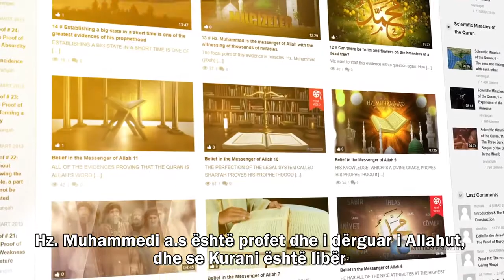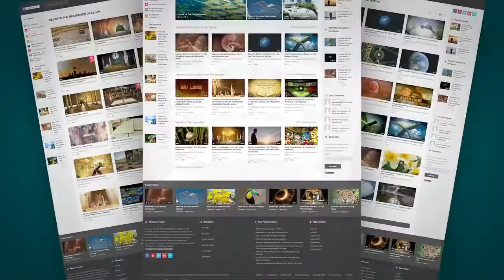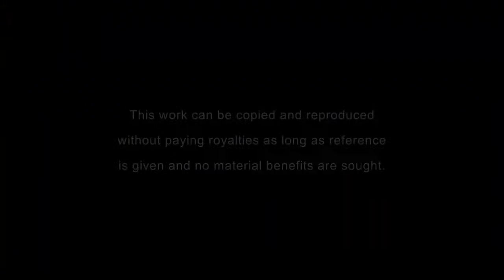Përse deistët heshtin përballë provave të profetësisë? - Mashtrimi i Deizmit